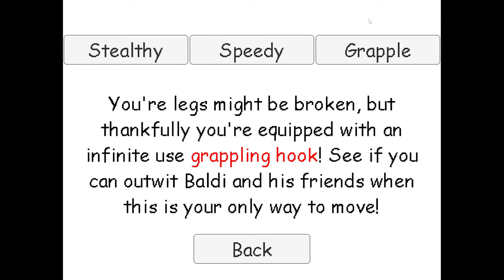EVEN MORE PLUS BALDI'S BASICS PLUS! | Field Trips , Corn Maze, Camp Site + Grapple + Speedrun 4K HD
We go on field trips to an INSANE Corn Maze and CRAZY Camp Site! We also end up with broken legs and have only a grapple hook to traverse the halls - it didn't go well! Also, the speedy speedrun round "attempt" went even worse than the grapple hook!! Exploring the school was an easier experience without Baldi chasing after us but the Principal proved plenty annoying on his own! YEP. All in beautiful 4K HD Resolution @ 60 fps. A Pizza Time! Gaming tradition! EVEN MORE PLUS BALDI'S BASICS PLUS! | Field Trips , Corn Maze, Camp Site + Grapple + Speedrun 4K HD

About Baldi's Basics Plus:
Baldi's Basics Plus is like the original game, but PLUS! The same cruddy edutainment horror type parody theme is back, but with hugely expanded gameplay features, including procedurally generated levels, field trip minigames, speedrun, grapple hook, corn maze, camp site, crazy random events, PLUS more characters, more items, and more chaos!

A Pizza Time! Gaming Production